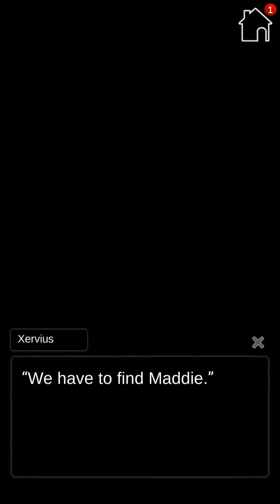Death Game app gameplay - Chapter 17, the secret plan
Our protagonist seems to have some kind of plan to outsmart the Game Master, will it work tho?